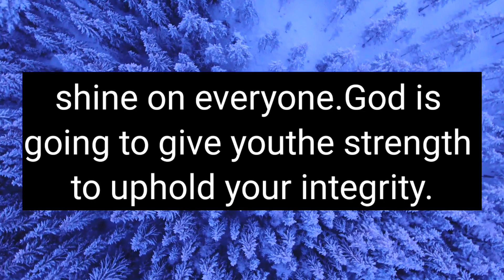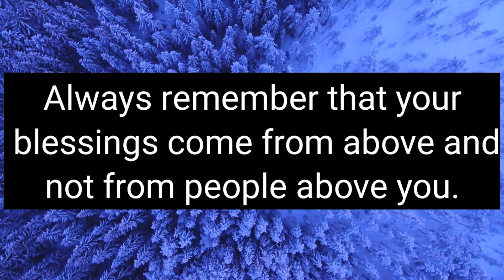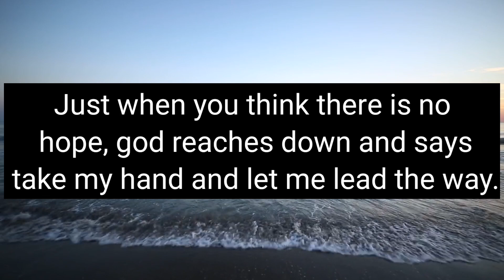11:11🛑 God is commanding you to watch this before tomorrow 👉 don't ignore it 💌 God message today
11:11🛑 God is commanding you to watch this before tomorrow 👉 don't ignore it 💌 God message today

a
This Video Includes All These Searches 👇

1. God message for me today
2. God message for me
3. God message
4. God's message
5. God message for you
god's message
prophetic word
god message today for me
god message
god message for you
god says

1. God message for me today
2. God message for me
3. God message
4. God's message
5. God message for you